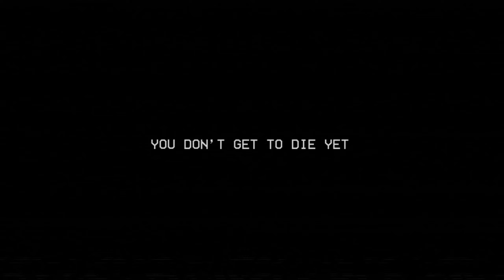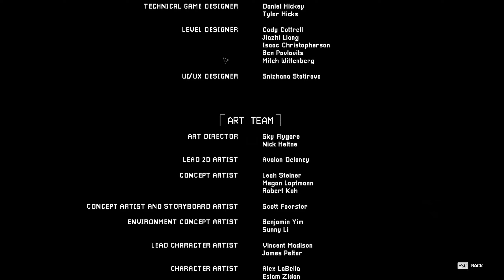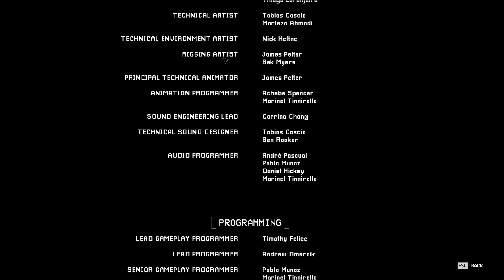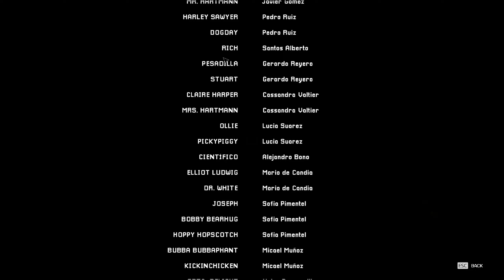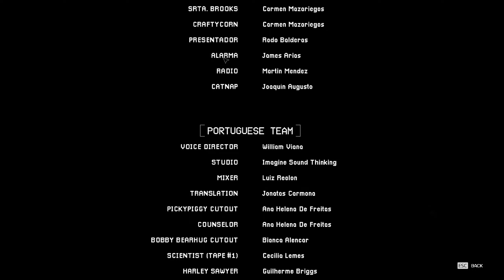POPPY PLAYTIME'S ENDING WILL BLOW YOUR MIND!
Today, Superlex plays "Poppy Play Time!"
CHAPTER 3 IS FINALLY HERE!